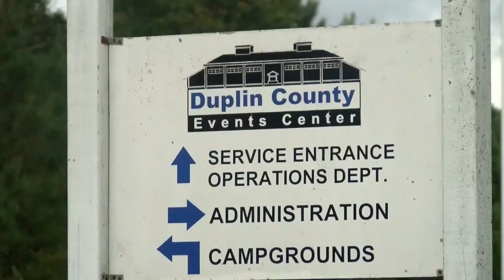Kenansville, Duplin County prepares for Trump rally Tuesday